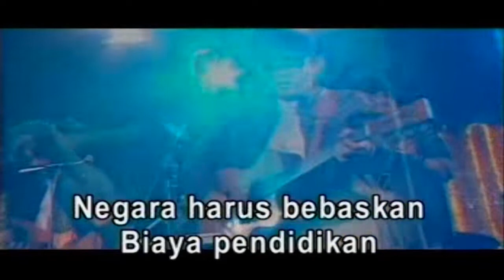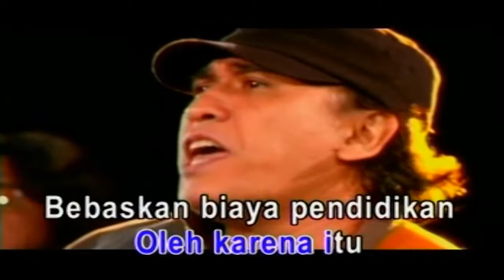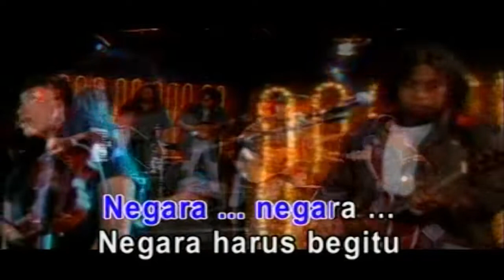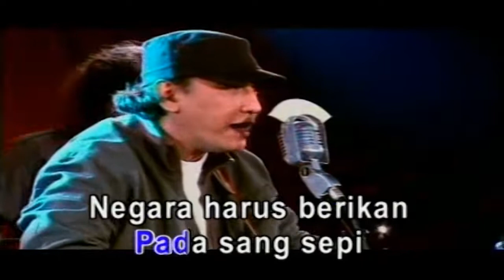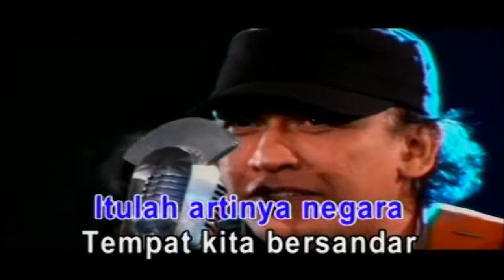Iwan Fals - Negara (Official Karaoke Video) | No Vocal - Female Version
Karaoke video by Iwan Fals performing "Negara"
Cipt. Iwan Fals

Lirik :

Negara harus bebaskan biaya pendidikan
Negara harus bebaskan biaya kesehatan
Negara harus ciptakan pekerjaan
Negara harus adil tidak memihak

Itulah tugas Negara
Itulah gunanya Negara
Itulah artinya Negara tempat kita
Bersandar dan berharap

Kenapa tidak orang kita kaya raya
Baik alamnya maupun manusianya

Dan ini yang kita pelajari sejak bayi
Hanya saja kita tak pandai mengolahnya

Oleh Karena itu bebaskan
Biaya pendidikan
Biar kita pandai
Mengarungi samudera hidup
Biar kita tak mudah di bodohi dan ditipu
Oleh karena-itu biarkan kami sehat
Agar mampu menjaga kedaulatan
Tanah Air ini

Negara ... negara ...negara
Harus seperti itu
Bukan hanya di surga didunia pun bisa
Negara ... negara... Negara
Harus begitu
Kalau tidak bubarkan
Saja atau ku adukan pada sang sepi

Negara harus berikan rasa aman
Negara harus hormati setiap keyakinan
Negara harus bersahabat dengan alam
Negara harus menghargai kebebasan

Itulah tugas Negara
Itulah gunanya Negara
Bersandar dan berharap
Selain Tuhan

Negara ... negara ...negara
Harus seperti itu
Negara ... negara... Negara
Harus begitu
Kalau tidak bubarkan